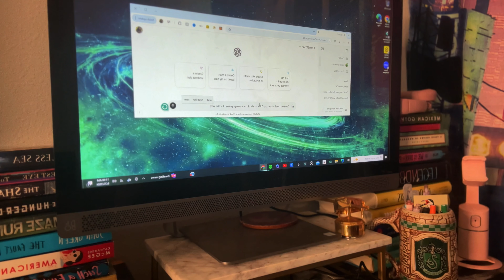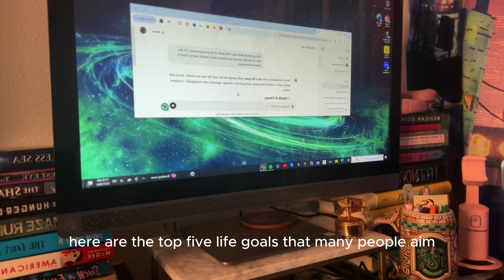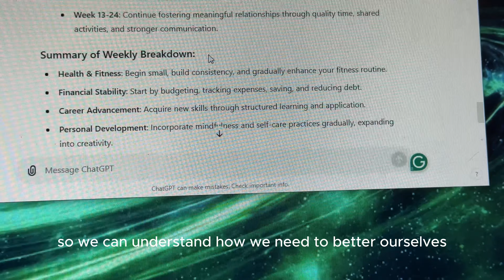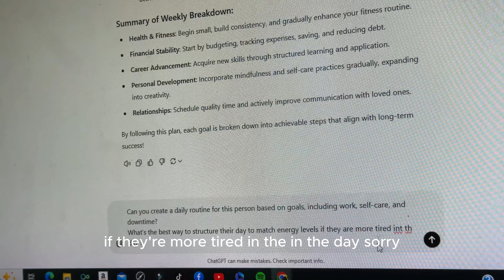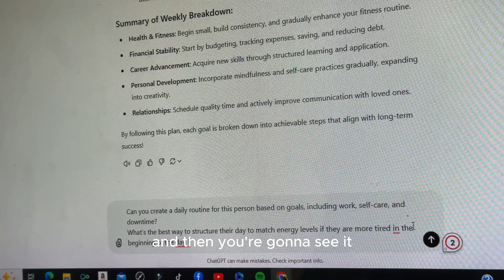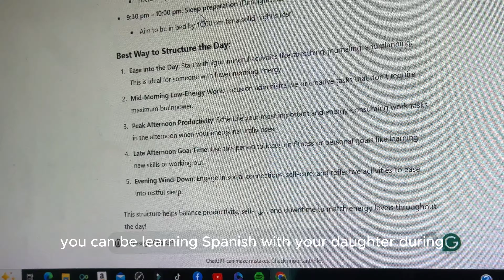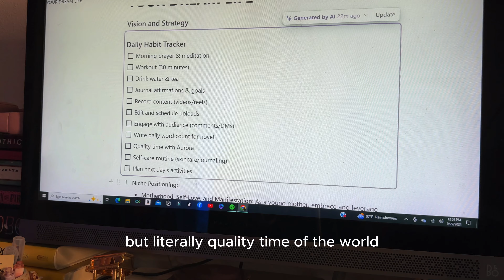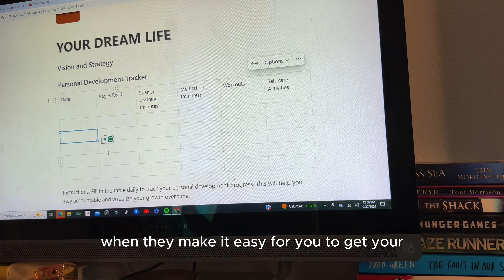How to Use ChatGPT to Build Your Perfect Daily Routine Blueprint & Transform Your Life WINTER ARC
GET YOUR PEN AND PAPER READY
Here is the only routine you need. It's the BLUEPRINT METHOD.

🗝️ words
how to build the perfect routine, daily routine for success, AI routine builder, AI personal assistant for routine, best AI tools for productivity, create a productive daily routine, transform your life with AI, AI for personal growth, life-changing routine hacks, how to create a life-changing routine, AI productivity routine, best morning routine for success, how to optimize your day with AI, AI routine planner, daily routine blueprint.

Hi loves! it's Keturah Maree. I’m an actress and author seen on Queen Sugar, Atlanta, The Other Black Girl, and more. We growing up over here! Through a kaleidoscope of experiences and a nuanced view of life watch me do new hobbies, dive into the beauty of languages, and delve into the wisdom of stoicism and spirituality. This channel is all about cultivating a richer, more meaningful life. Through vlogs documenting my personal journey, insightful self-talk series, and thought-provoking book reviews, I aim to inspire both women and men to elevate their lives and embrace the art of self-improvement.

1,309 humans escaping the matrix 🦋

my Hogwarts house- Slytherin
my personality type- INFJ
favorite color- lavender
languages I'm learning- Spanish, French, ASL
hobbies I want to do- chess, piano, horseback riding, pilates, baking
favorite movie: Meet The Robinsons

zodiac sign/ big three Scorpio | Scorpio sun, Taurus rising Leo moon

Exploring growth, new hobbies, and self-improvement through a journey of wisdom and spirituality.

Explorando el crecimiento, nuevos pasatiempos y la superación personal a través de un viaje de sabiduría y espiritualidad.

Explorando crescimento, novos hobbies e autodesenvolvimento através de uma jornada de sabedoria e espiritualidade.

आत्म-विकास, नए शौक, और आध्यात्मिकता के साथ ज्ञान की यात्रा।

استكشاف النمو، الهوايات الجديدة، والتطوير الذاتي من خلال رحلة الحكمة والروحانية.

成長、新しい趣味、そして自己改善を、知恵と精神性の旅を通して探求します。

Исследуем рост, новые увлечения и саморазвитие через путь мудрости и духовности.

Erforsche Wachstum, neue Hobbys und Selbstverbesserung durch eine Reise der Weisheit und Spiritualität.

성장, 새로운 취미, 자기 계발을 지혜와 영성의 여정으로 탐구합니다.

Explorer la croissance, de nouveaux passe-temps et l'amélioration de soi à travers un voyage de sagesse et de spiritualité.